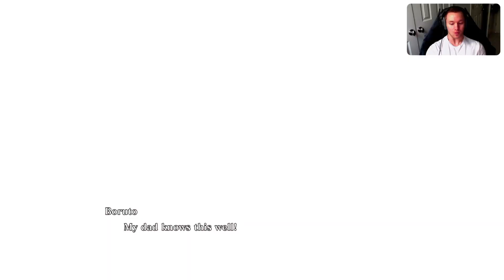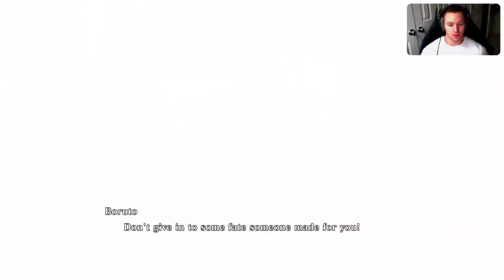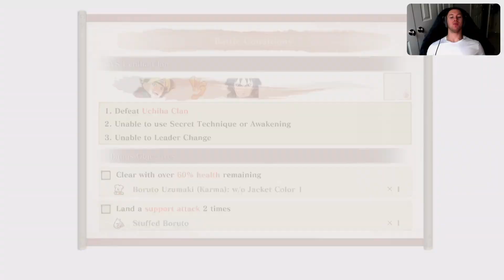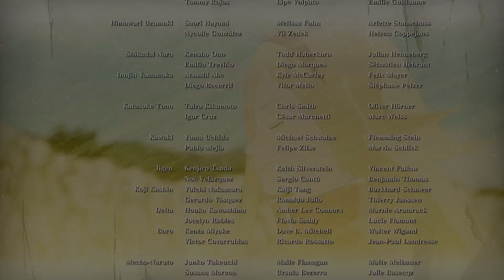NARUTO X BORUTO Ultimate Ninja STORM CONNECTIONS - "The Finale Pt.2" Part 17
Hello everyone my name is Leonidas.

I will be making Inspiring Lifestyle Vlog, Entertaining Video Game, and Valuable Self-Mastery Creations for you all. My goal is to be versatile in not only my creations but personal endeavors as well. I am interested in Acting, Modeling, Voice acting, and so on and so forth.

My intention is to assist you all in order to achieve the highest level of success in your own lives through my creations & energy. Stay hydrated, train often, create goals as well as strategic outlines in order to live a fulfilling well balanced lifestyle. This is my Legacy what will yours be?